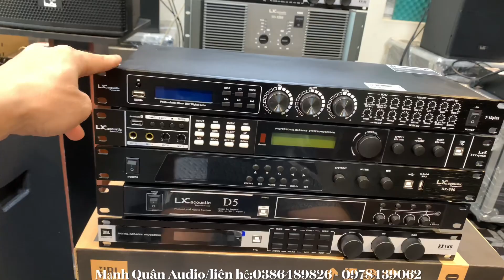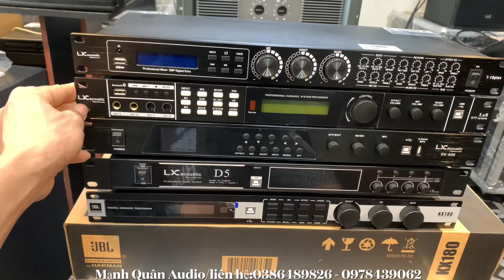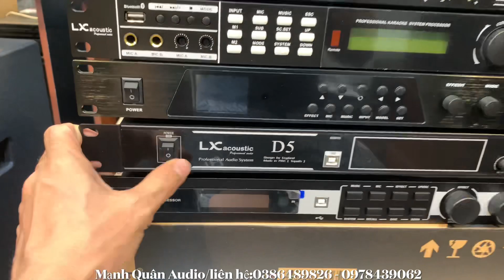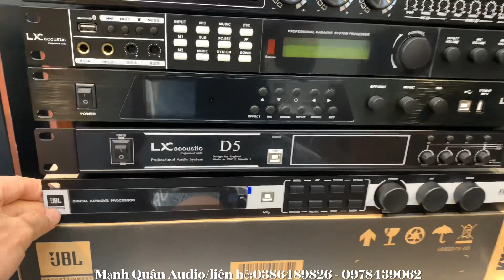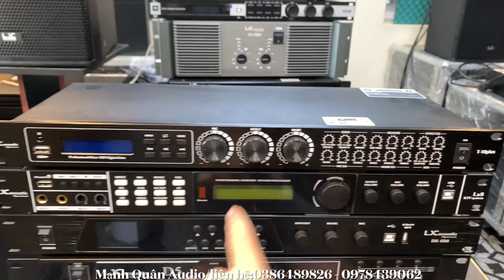Tốp 5 Mẫu Vang Số Hay Nhất Hiện Nay - Cài Đặt 7 Chế Độ Karaoke. Lh:0386489826